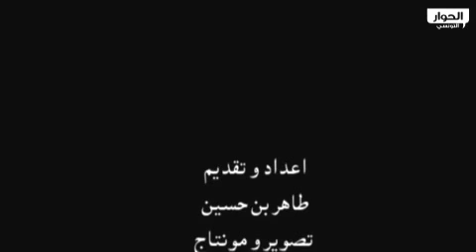بن بريك بلا مجاملات في حوار سياسي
توفيق بن بريك : كاتب و صحفي